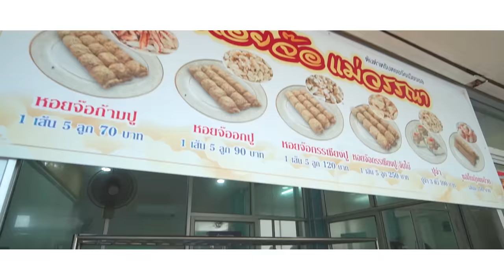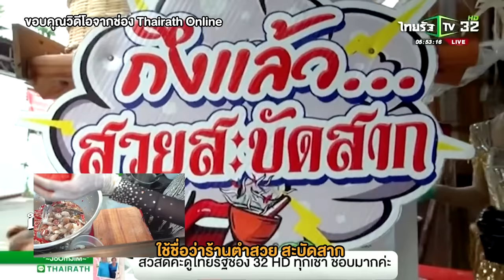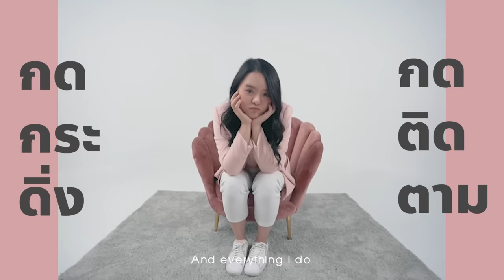"ยำยกรถ" 100 คิว.. ไข่แน่นๆ ปลาร้านัวๆ คนต่อยาวตั้งแต่ร้านยังไม่เปิด!? 🔥🔥🌶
ได้ยินว่าร้าน ยำแซ่บซิ่ง ที่คนเขาว่า
ตั้งแต่ยังไม่เปิดร้าน! วันนี้โมจะมาพิสูจน์ความแซ่บซ่าน
อยากกินทั้ง แซลมอน ปู กุ้ง หมึก ไข่ เบาๆพอซี๊ดๆ
ลองสั่ง "ยำยกรถ" เหมาทั้งรถไปเลย ว่าซ่านนน..